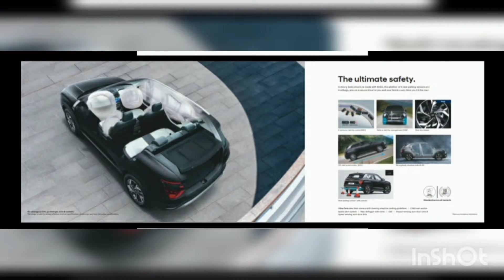Hyundai Creta or Kia Seltos or Volkswagen Taigun Which Car to Buy